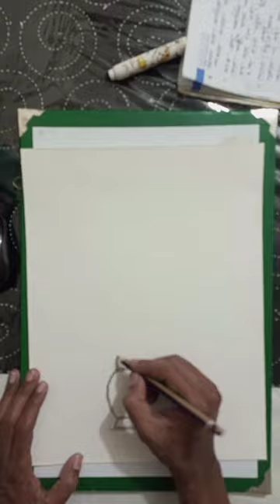Drawing Table lamp | Kamal Ahmed | I S M Studio